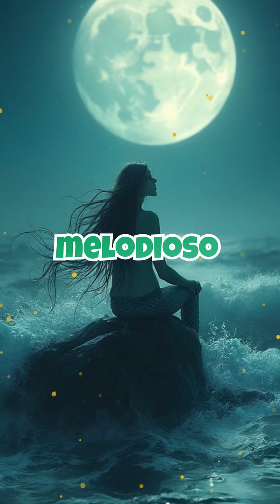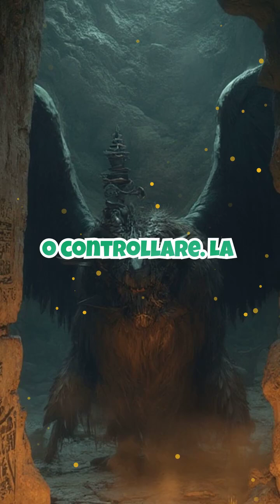Miti e Leggende: Creature Magiche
Creature leggendarie magie e miti antichi